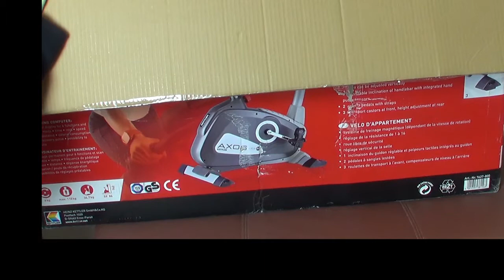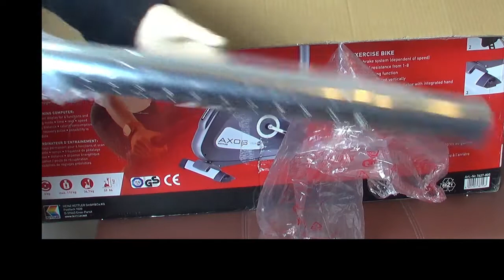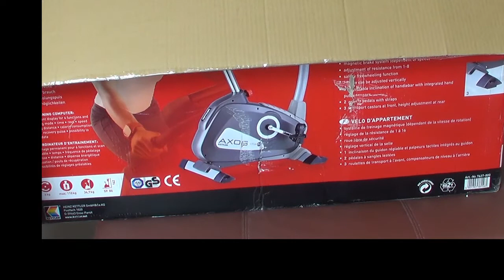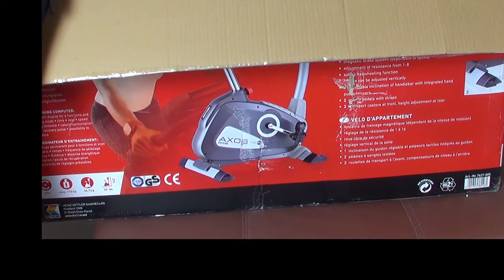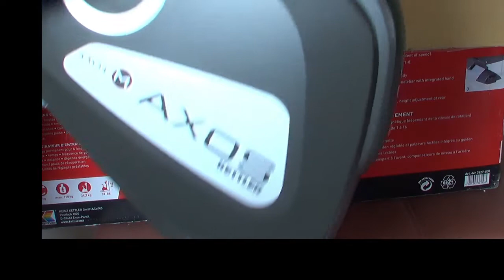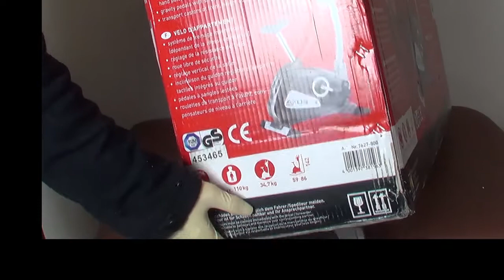Kettler Heimtrainer Cycle M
Kettler Excercise Bike Cycle M gets unpacked